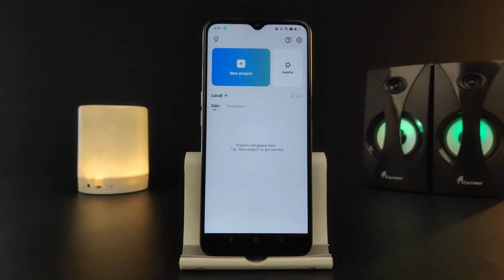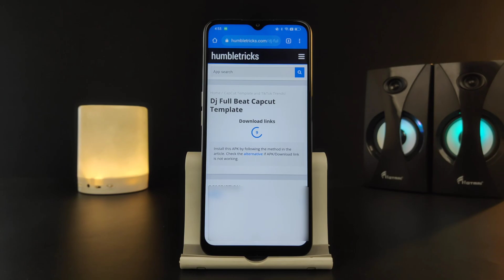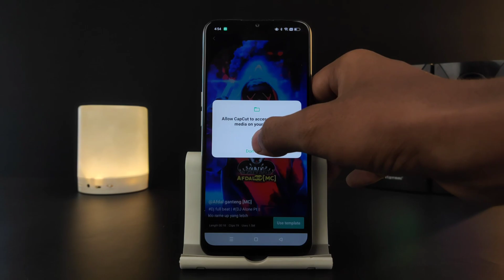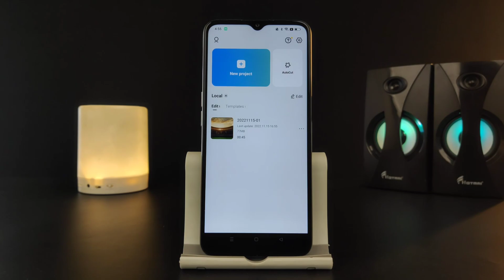Capcut Templates & Project Not Show Problem Solved | How To Download Templates In Capcut Free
I am Zaki & welcome to our Youtube Chanel Techwithzaki
Techwithzaki is a Tech Youtube Channel in Which We Offer Tech Videos ,Unboxing, Comparisons, Speed test, and Specification Videos, and Make Phone Selection Very Clear For YouSo Please Subscribe to My Chanel Watch Helpful Videos
                  Thanks For Supporting
capcut templates not show
capcut templates not showing
capcut templates not showing on tiktok
how to fix capcut template not showing in tiktok
dj capcut template
capcut template link not showing
capcut template not showing on iphone
capcut template option not show
how to fix capcut template not showing on tiktok
how to fix capcut template not showing on iphone
capcut template not showing problem
capcut template not showing problem solve
can't use capcut template
capcut template not showing sinhala
capcut template not showing samsung
how to see capcut templates
why can't i use capcut template
capcut template not showing tiktok
capcut template not showing tagalog
capcut template not showing tamil,
tiktok capcut template not show
capcut trending template not showing
use template in capcu
capcut template not showing vpn
how to use capcut templates
capcut templates tutorial
why capcut template not howin
why capcut template not showing on tiktok
new capctut templates
capcut templates 2022
template option not showing in capcut
capcut template not showing 2022
how to see templates in capcut
how to enable template in capcu